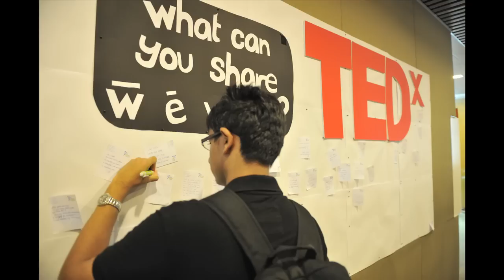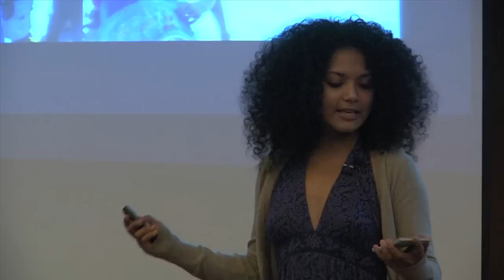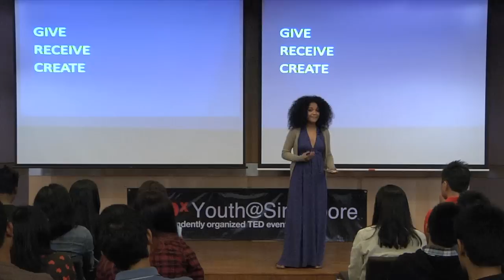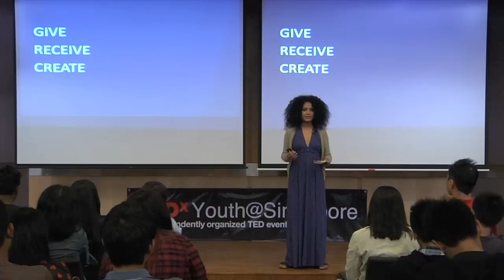TEDxYouth@Singapore - Deborah Emmanuel - Giving. Taking. Creating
Deborah Emmanuel has been telling stories since she could talk. Her first story was that there was a microscopic pterodactyl living inside her ear, which when she was reading would not allow her to hear the dinner bell. Since then, she has used drama and creative writing to tell other stories which have reached out to many people. Using spoken word and theatre, Deborah speaks about the balance between self-gratification and providing for others when one is creating art. She believes that every piece of art comes from a story, and that we need to choose our stories wisely.

This is the 12th TEDx event initiated by TEDxSingapore since 2009.
TEDxYouth@Singapore 2011 was curated and created BY the youth of
Singapore themselves to truly be an expression of who they are, their
hopes, aspirations, concerns and dreams. The theme IDEA+ACTION
explored and expressed how youth today see things and do things in
their own special way.  Is life really as simple as having an idea and
placing it into action?  Speakers shares the future they envision and
how they are forming the building blocks of tomorrow. Innovative and
insightful educators also shares insights into how they are shaping